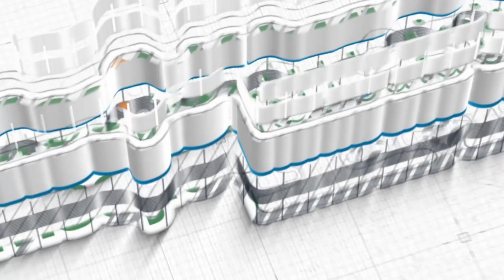Ustadz Rafail Afrianto, Lc. ~ [Khutbah Jum'at] Menuju Garis Finish Ramadan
Khutbah Jum'at, 18 Ramadan 1445 / 29 Maret 2024